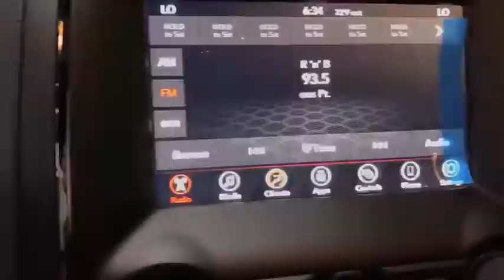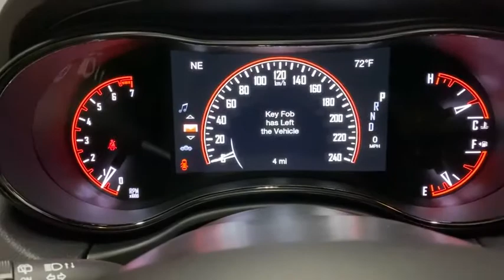2020 Dodge Durango Los Angeles, Beverly Hills, Santa Monica, Van Nuys, Culver City, LA L105761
Vice White New 2020 Dodge Durango available in Los Angeles, California at Los Angeles CDJR. Servicinng the Beverly Hills, Santa Monica, Van Nuys, Culver City, CA area.

ENGINE: 3.6L V6 24V VVT UPG I W/ESS  (STD),BLACKTOP PACKAGE  -inc: Wheels: 20 x 8.0 High Gloss Black Aluminum  GT Gloss Black Badging  Gloss Black Badges  Gloss Black Exterior Mirrors,TRANSMISSION: 8-SPEED AUTOMATIC (850RE)  (STD),VICE WHITE,MANUFACTURERS STATEMENT OF ORIGIN,QUICK ORDER PACKAGE 2BD GT  -inc: Engine: 3.6L V6 24V VVT UPG I w/ESS  Transmission: 8-Speed Automatic (850RE),WHEELS: 20 X 8.0 HIGH GLOSS BLACK ALUMINUM,2ND ROW FOLD/TUMBLE CAPTAIN CHAIRS  -inc: 2nd Row Mini Console w/Cupholders  2nd Row Seat Mounted Inboard Armrests  6 Passenger Seating  3rd Row Floor Mat & Mini Console,BLIND SPOT & CROSS PATH DETECTION,BLACK  LEATHER TRIMMED BUCKET SEATS  -inc: #2 Seat Foam Cushion,FRONT LICENSE PLATE BRACKET,Rear Wheel Drive,Power Steering,ABS,4-Wheel Disc Brakes,Brake Assist,Aluminum Wheels,Tires - Front Performance,Tires - Rear Performance,Temporary Spare Tire,Heated Mirrors,Power Mirror(s),Rear Defrost,Privacy Glass,Intermittent Wipers,Variable Speed Intermittent Wipers,Rear Spoiler,Power Door Locks,Fog Lamps,Daytime Running Lights,Automatic Headlights,AM/FM Stereo,Satellite Radio,MP3 Player,Auxiliary Audio Input,Requires Subscription,Steering Wheel Audio Controls,Auxiliary Audio Input,Satellite Radio,Requires Subscription,Bluetooth Connection,Satellite Radio,Requires Subscription,Power Driver Seat,Driver Adjustable Lumbar,Power Driver Seat,Driver Adjustable Lumbar,Pass-Through Rear Seat,Adjustable Steering Wheel,Trip Computer,Power Windows,3rd Row Seat,Leather Steering Wheel,Keyless Entry,Power Door Locks,Keyless Start,Keyless Entry,Power Door Locks,Remote Trunk Release,Cruise Control,Climate Control,Multi-Zone A/C,A/C,A/C,Rear A/C,Woodgrain Interior Trim,Bucket Seats,Auto-Dimming Rearview Mirror,Driver Vanity Mirror,Passenger Vanity Mirror,Floor Mats,Keyless Start,Smart Device Integration,MP3 Player,Smart Device Integration,Power Windows,Power Door Locks,Trip Computer,Engine Immobilizer,Traction Control,Stability Control,Traction Control,Front Side Air Bag,Telematics,Requires Subscription,Rear Parking Aid,Tire Pressure Monitor,Driver Air Bag,Passenger Air Bag,Front Head Air Bag,Rear Head Air Bag,Passenger Air Bag Sensor,Knee Air Bag,Child Safety Locks,Back-Up Camera